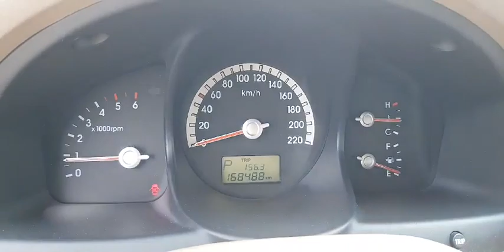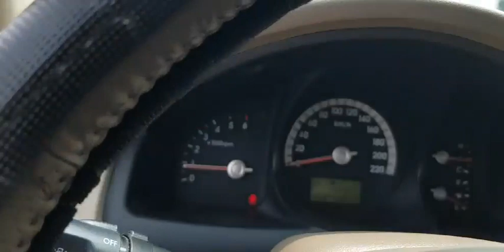030257 KIA SPORTAGE 2005